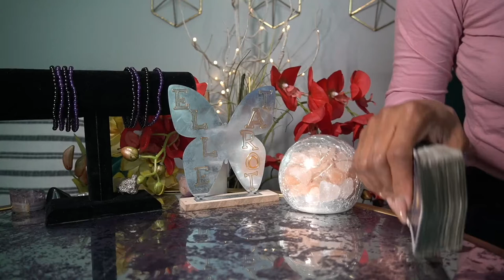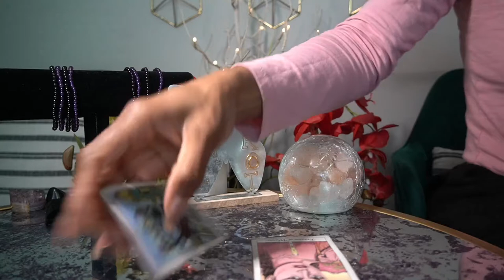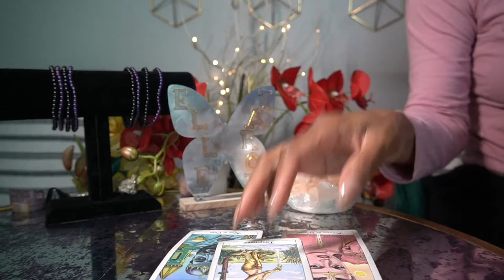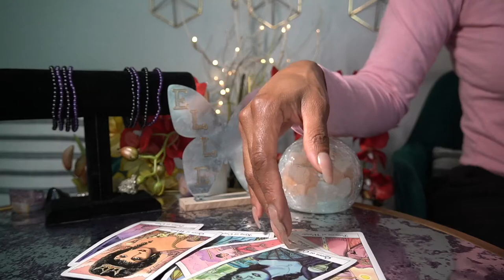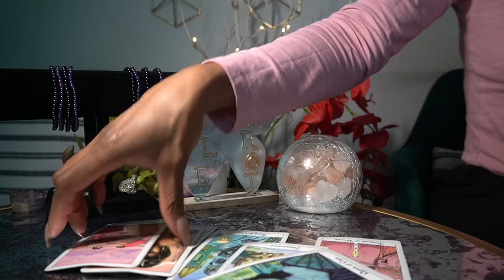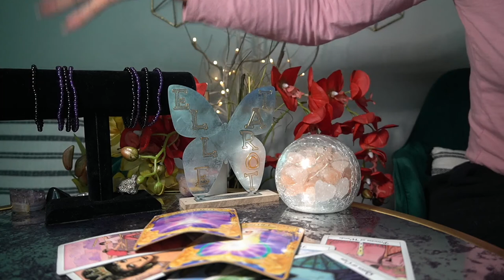SAGITTARIUS MAY JUN '22 MESSY MESSY MESSY THE SPELL ISN'T WORKING